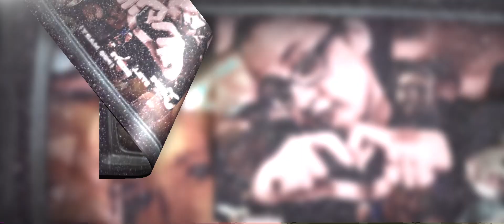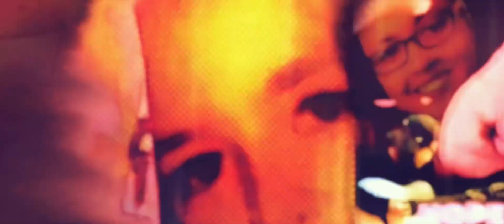Hope Still Exists (Rock)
I wish I didn't have to write this song, but I know Mary would have been the first to watch this video.

A kinder soul; there never was. Gone but not forgotten; the angel now in our minds. Her legacy remains; it's coursing through my veins.

This song is called, "Hope Still Exists (For Mary)". It is the most beautiful piece of art I have created and she was with me the entire way. She gave me strength. She gave me the will to continue forward. Music heals. No one knew that better than Mary.

I will continue to celebrate her and keep her memory alive. It was too early for her to slide away. I will think about her every day. In heartbreakingly beauty (and some irony, I guess) with the loss of her, I have begun to see in myself what she always saw in me. My perspective has been upended in the greatest way because I am seeing it all differently, now. The loss forced me out of being "numb". I had to feel how bad it felt, and still feels, because there was no running from this. I have given myself the space to work through this and music has pulled me through.

Mary loved local music, both in Chicago and Milwaukee. She was the most supportive friend I have ever known. I sent her songs daily and she always listened and built me up when I couldn't build myself. I will miss the voice memos she would send.

We only actually met twice in person. In 2021, my friend, Eric Heim, and I met her and Donny at Alpine Valley. She LOVED Dave Mathews Band. She went to countless shows of his.

The other time was Homegrown 2022. She and Donny came to see me play on the outdoor stage. I consider it to be THE best day of my life.

So, here we are. I'm trying not to stray too far. I need friends' support right now. If you could, check out the two videos and hit me up with how it affected you. Connection is key. I need to stay engaged with others. Let's do some rekindling.

There's an acoustic/strings version and a rock version highliting her life.

Thank you for the continued support. She touched so many lives and I am just glad to be one of them.

Mary
Why’d you have to leave me
Mary
Begging just to see thee
A 3 AM dark morning on the rise
I raise you from the flame
My senses waylaid
Descending in the shade
An overwhelming hey day
The hand we’re dealt
Is the one we have to play
An overwhelming day
A costly sordid phase

Falling just to reach you
Lost you in the ICU
Traipsing through these broken bones
Hoping I can find your clone
In my head, you will stay
Circumventing the maze
Calling out to me
The depth of your love just fit us like a glove

Gravity kicked me right in the face
Lost you now
I still see your grace
Shining through
Your days of love are carrying on
Moving through time
I'll keep your memory alive
I'll keep you in my mind
I know not what to do
Sitting here losing you
You gave it all
Never fearing fall
Through the chasm
Splitting atoms
So hard to fathom
That you are gone
A lost, stolen love
I will always remember you
remember you
remember you
remember you
In the words of this song

Circumventing the maze
The depths of your love
Fit us like a glove
Flee the scene

Caught between your memory
Your hope intercedes
All the greatness you achieved
I stare at this phone
Feeling all alone
But I know you are ever known
For the love you gave
Through the toughest days
Your strength persists
The hope still exists

My mission is to carry you through the battle zone
To bring you home
To keep you safe, unworn

Never fearing the fall
Through the chasm
Splitting atoms
But, I'll always remember you
I'll always remember you
Everything that's happened
Seems so wrong
Your light shines through
I will never forget you
Never forget you
Mary
Mary
Mary
Why'd you have to go?